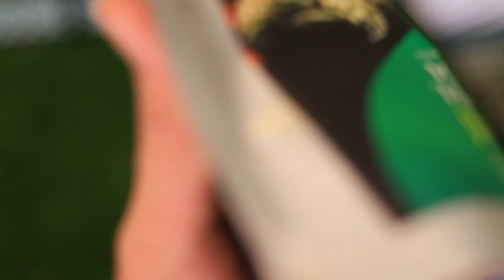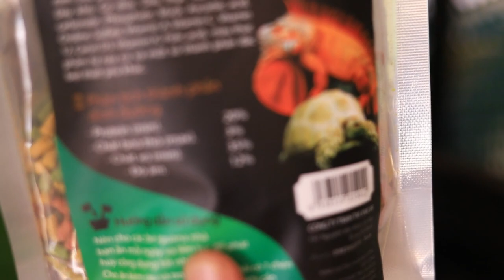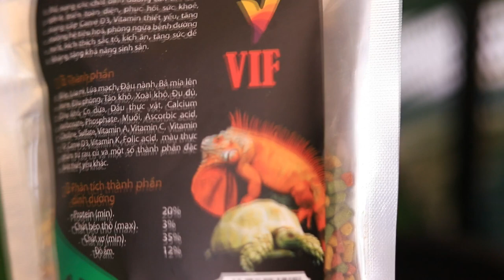Iguna thú cưng cao cấp nhưng lại nuôi khá dễ và gần như ko tốn tiền thức ăn